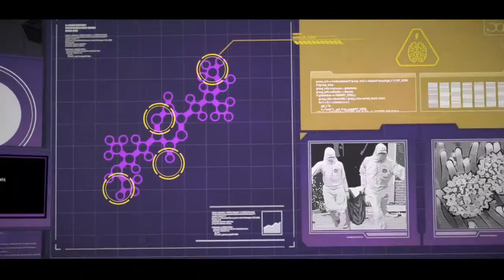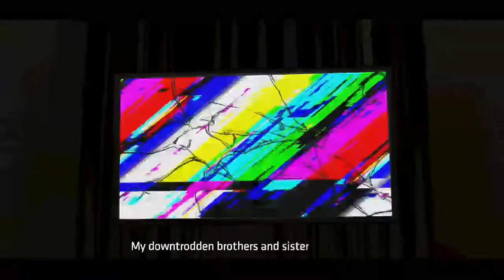batman the telltale series episode 2